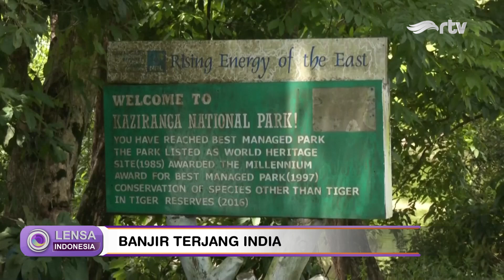BANJIR TERJANG INDIA - LENSA INDONESIA UPDATE RTV